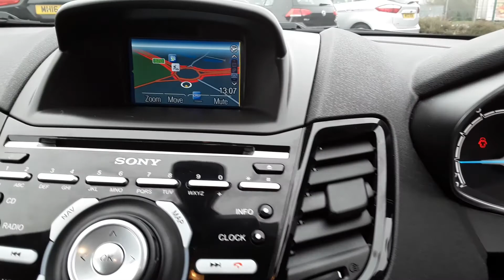ML66 RRX Ford Fiesta